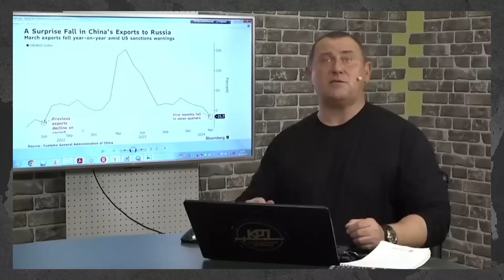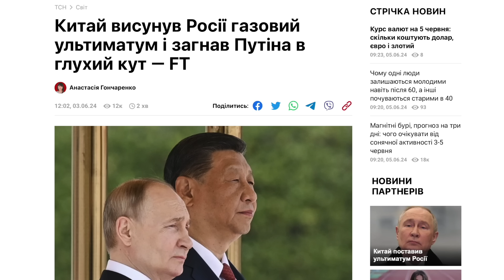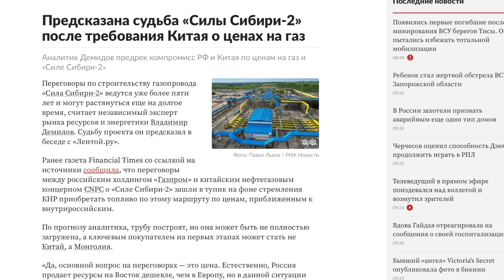ГАЗОВА СВАРКА КИТАЮ ТА РОСІЇ!